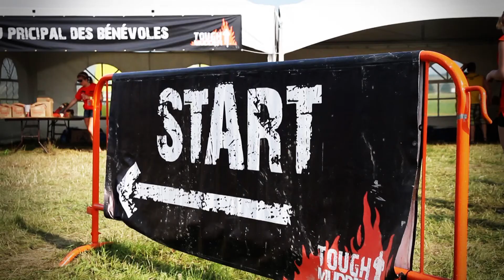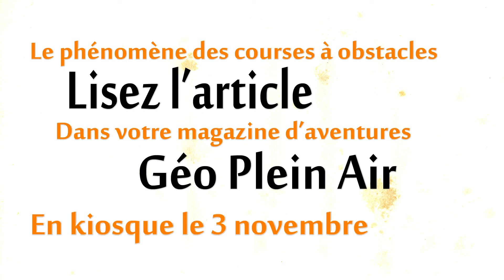Les courses à obstacles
Le phénomène des courses à obstacles est de plus en plus grandissant. N'oubliez pas de lire l'article qui traitera de ce sujet dans le magazine Géo Plein Air en kiosque le 3 avril 2014.

Les courses

Rebel Race
Spartan Race
Tough Mudder
Prison Break
Xman

Pascal Girard